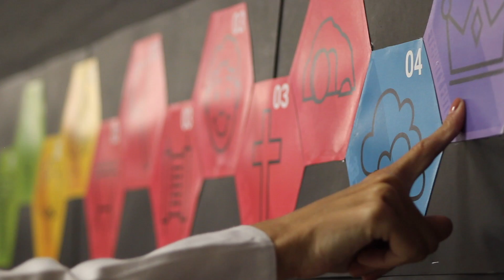Vacation Bible School 2018 Recap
We cannot even begin to thank all of those that were involved in VBS 2018! Check out a recap video from our last couple of days and be looking out for more information on VBS 2019.

Washington Heights is an Independent Baptist Church that has been in existence since 1957. We are part of the Ohio Association of Regular Baptist Churches which is a home for independent, autonomous Baptist churches who desire like-minded fellowship. At WHBC we want to provide a place for you no matter what your need may be; a place to worship and learn in our Celebration Services, a place to connect in our Adult Bible Fellowships, and a place to serve in our variety of ministries.